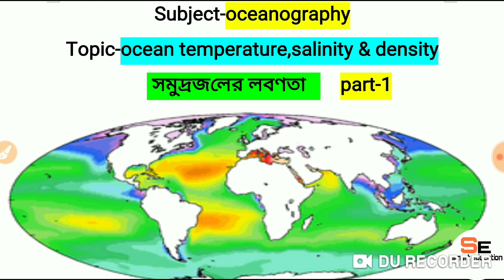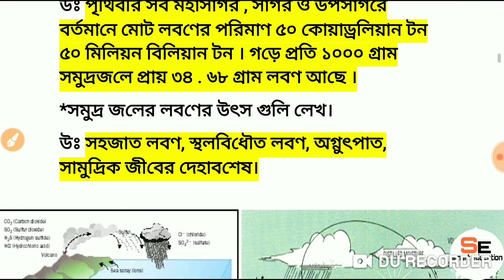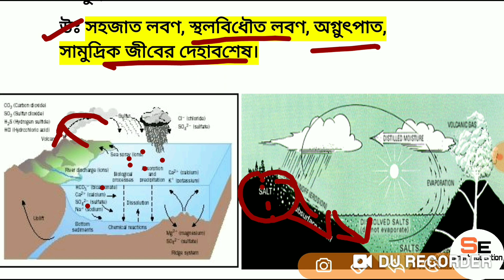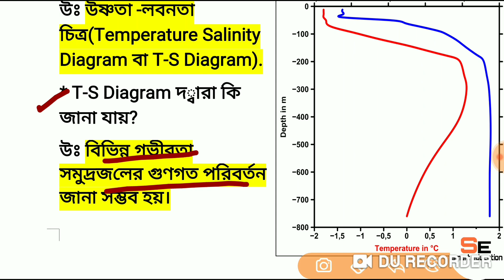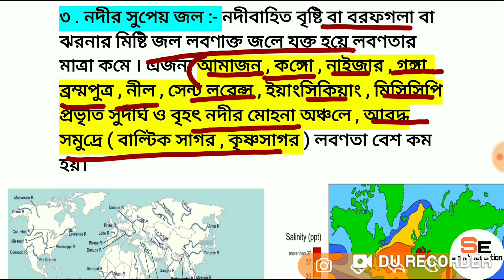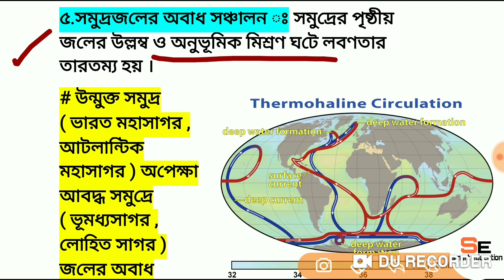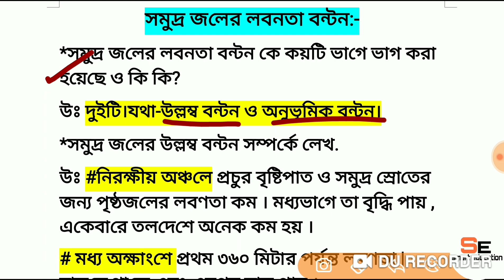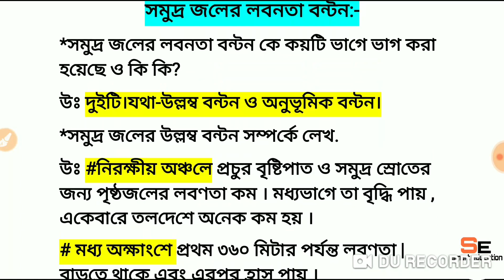salinity salinometer Holocline layer T-S Diagram (সমুদ্রজলের লবণতা)part-1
(সমুদ্রজলের উষ্ণতা)part-1

(সমুদ্রজলের উষ্ণতা)part-2

(সামুদ্রিক অবক্ষেপ)part-2

(আটলান্টিক মহাসাগরীয় সমুদ্রস্রোত)part-3

(ভারত মহাসাগরীয় সমুদ্রস্রোত)part-4

(মহীসোপান ও মহীঢাল সম্পর্কিত আলোচনা)

(সমুদ্র তলদেশের ভূ-প্রাকৃতিক বিভাগ) part-2

(আটলান্টিক ও ভারত মহাসাগরের তলদেশের ভূপ্রকৃতি) part-4

(geomorphology landforms & process)

ocean salinity,
Holocline layer,
T-S Diagram ,
(সমুদ্রজলের লবণতা)part-1